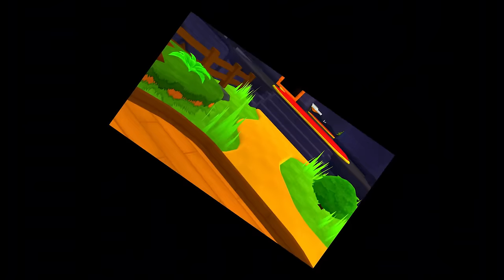Gorilla Tags NEW Attic MAP... (REVAMP)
NEUTOR50-598B98
Meta VR: